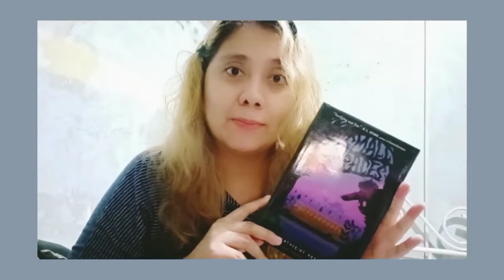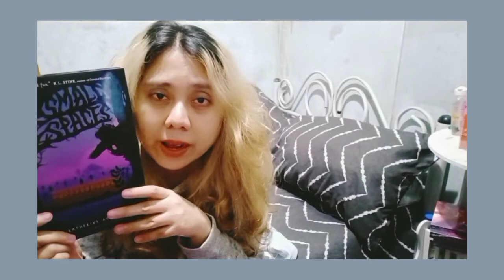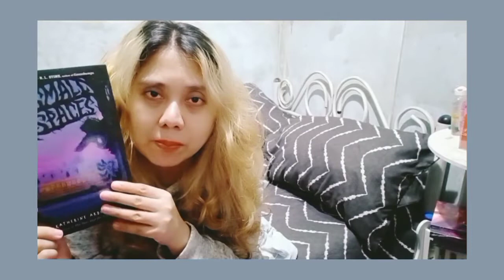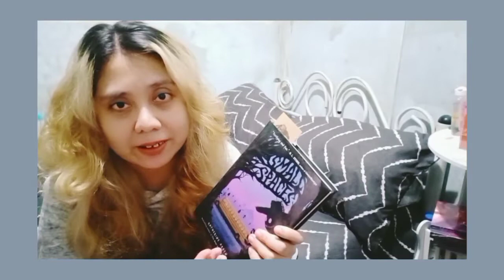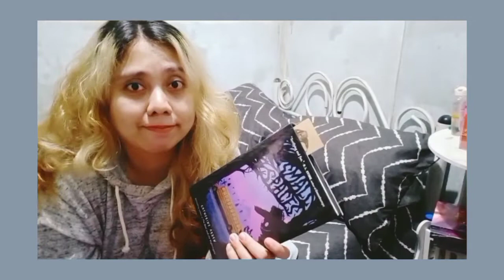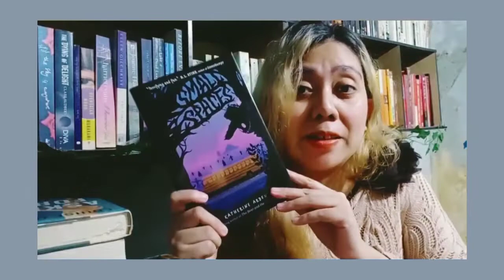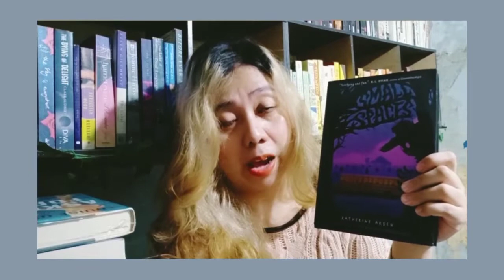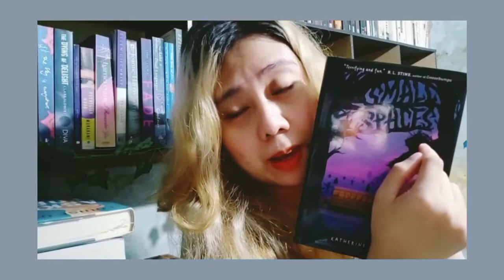reading vlog | book review: Small Spaces by Katherine Arden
just reading and chilling 💜🖤